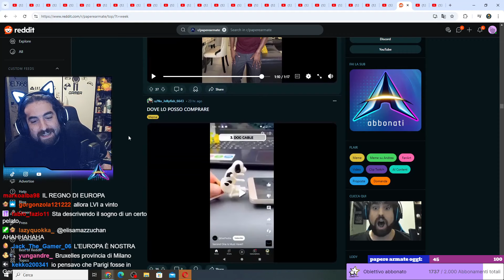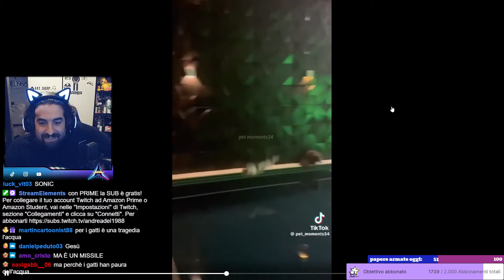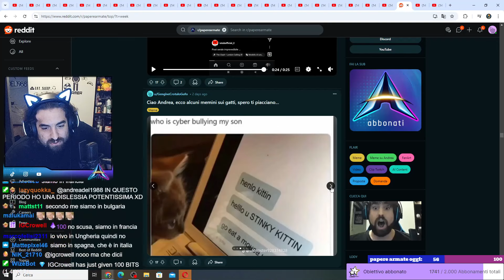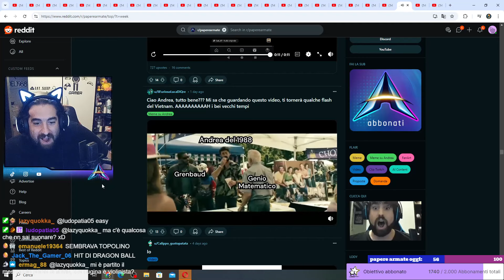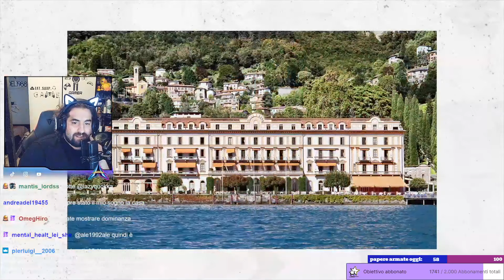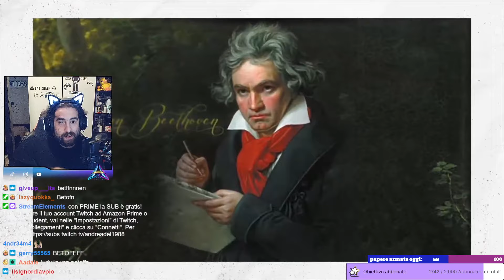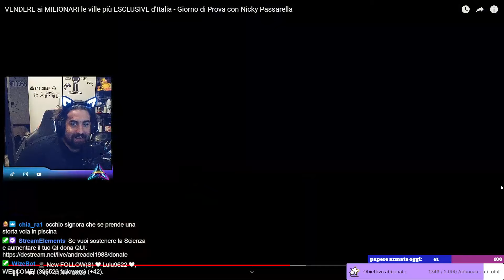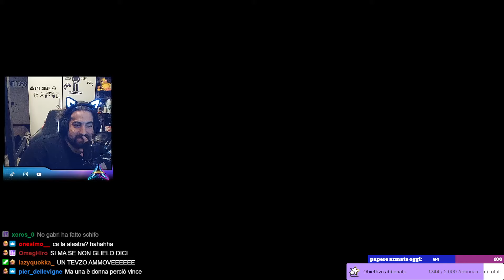Reddit paperoso fotonicamente bello PARTE 2 e case per ricchi